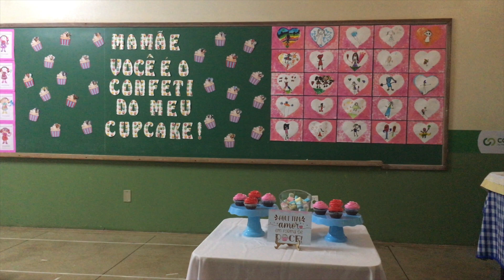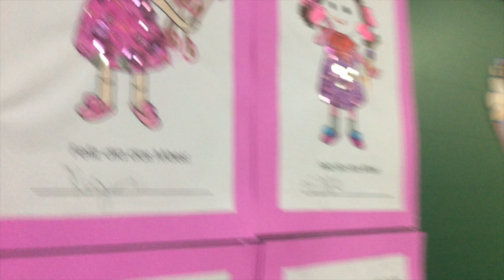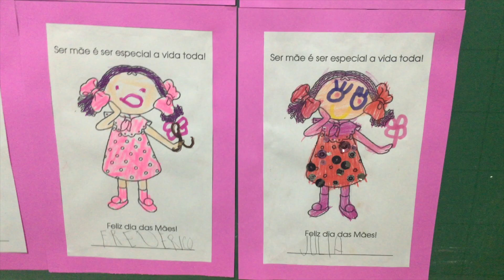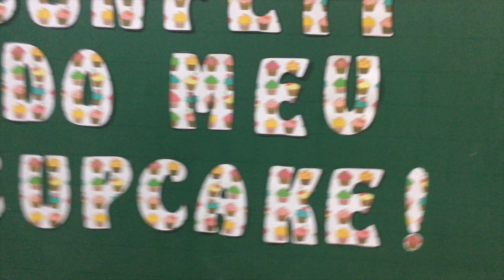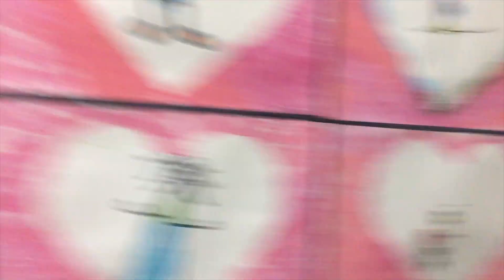FELIZ DIA DAS MÃES - PRIMEIRA APRESENTAÇÃO NA ESCOLA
Primeira apresentação do Roger na escola em comemoração ao Dias das Mães! Foi mágico! Turminha do Infantil 5 - Colégio Expansão, turminha nota 1.000. Que venha muitas outras apresentações. Parabéns as professoras Fabiana e Fabrícia.